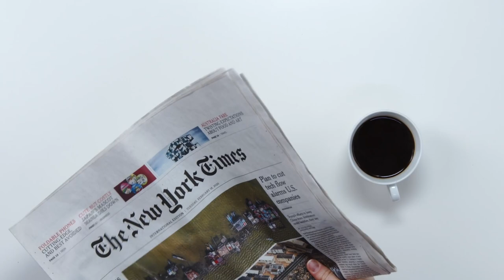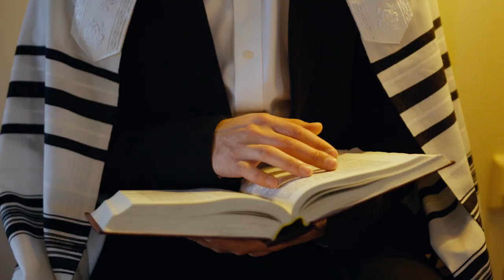Self-Serving Bias in a Democracy (自利性偏差)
Observations and decisions promoted aggressively through corrupted one-way thinking and decision-making processes, which usually come from biased information networks, feed something called a self-serving bias.

WHAT IS A SELF-SERVING BIAS?

What Is a Self-Serving Bias and What Are Some Examples of It?

Conspiratorial Beliefs and Cognitive Styles: An Integrated Look on Analytic Thinking, Critical Thinking, and Scientific Reasoning in Relation to (Dis)trust in Conspiracy Theories